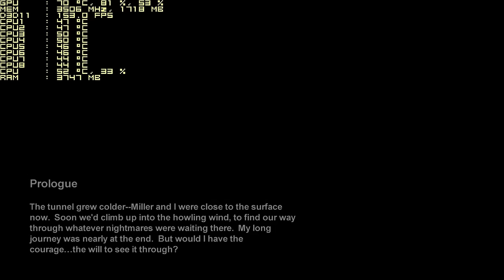METRO 2033 - GTX 980 Ti G1 Gaming - FRAME RATE TEST - 181 FPS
Configuração do  Meu Setup - PC
Gabinete - HAF 922
Processador - Core i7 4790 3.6
Placa Mae Maximus Hero VII Z97 chipset
Memoria - 8 GB 1600 Corsair
HD - 1TB + 500 GB
SSD - Samsung 250 Evo 850
Placa de Video - NVidia GTX 970 4GB 256Bits
Cooler - Hydro H60
PSU - 950 Watts Corsair